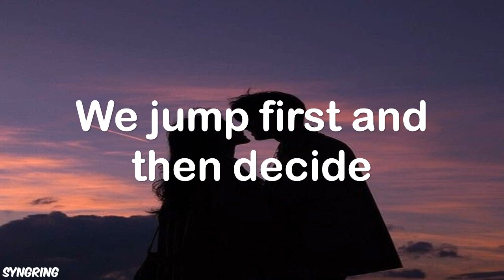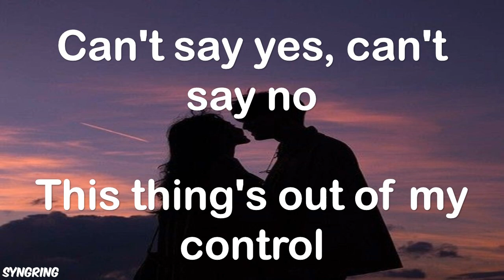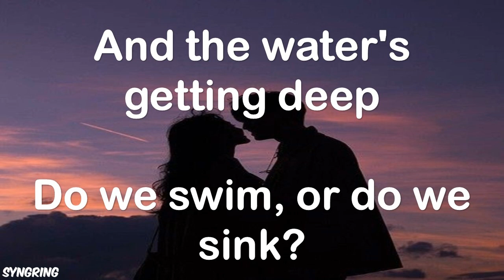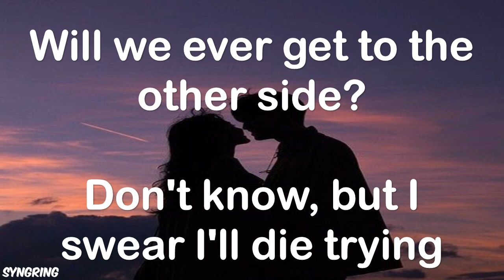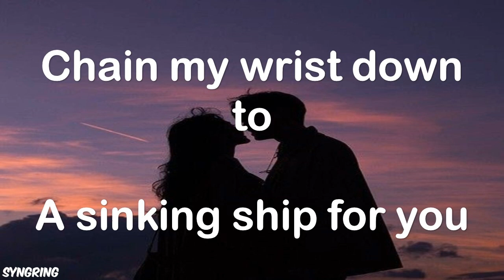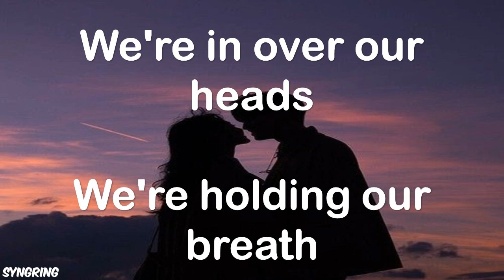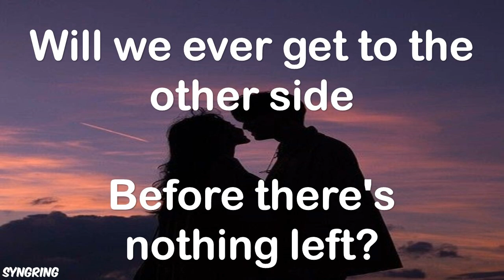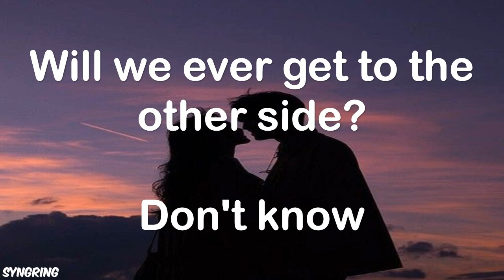Michl - Die Trying (Lyrics)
Lyrics

[Verse 1]
Are we wrong? Are we right?
We jump first and then decide
It's hard to explain it
Heavy hearts weigh us down

[Pre-Chorus]
And the water's getting deep
Do we swim, or do we sink?
'Cause there's still a long, long way to go

[Chorus]
We're in over our heads
We're holding our breath
Will we ever get to the other side
Before there's nothing left?
Yeah, our bodies are weak
We're tired and hurtin'
Don't know, but I swear I'll die trying

[Verse 2]
Can't say yes, can't say no
This thing's out of my control

[Verse 3]
Chain my wrist down to
A sinking ship for you
I'll die trying
Oh, I'll die trying

[Outro]
But we're holdin' our breath
Don't know
I'll die trying